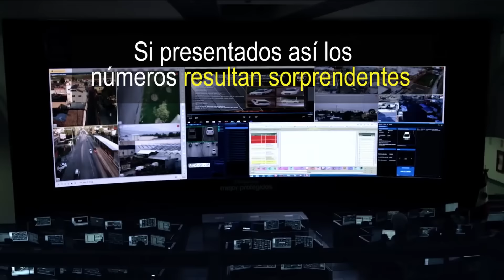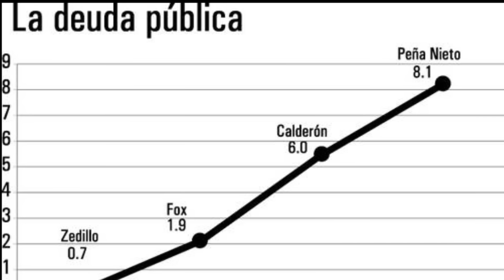Imparable el endeudamiento con Peña; alcanza ya los 9 66 billones de pesos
Un aumento de 54% más del monto que le heredó el gobierno anterior, del panista Felipe Calderón, que dejó una deuda total de 5.9 billones de pesos.